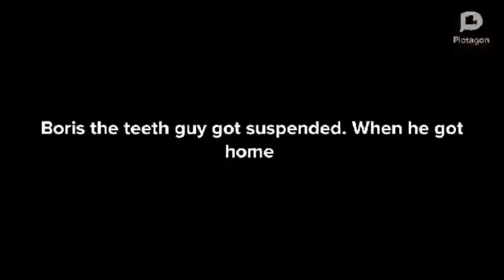Boris the teeth guy brings a TV-MA Show to school/Grounded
All music and videos are Fair Use of Copyright Law.